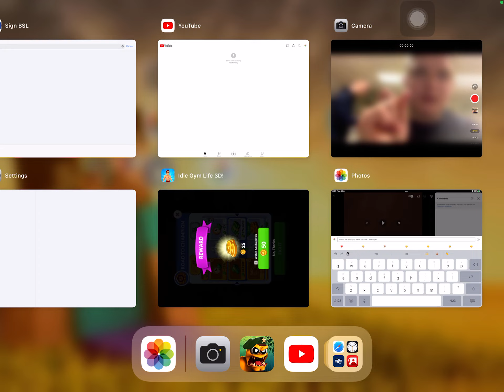school ipads Battlepillars